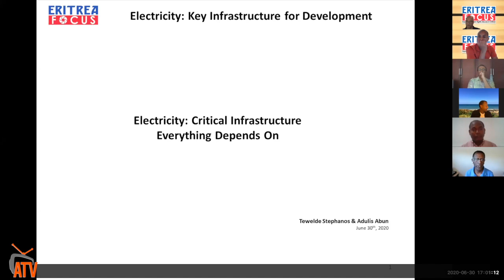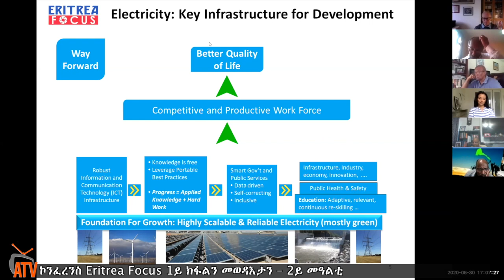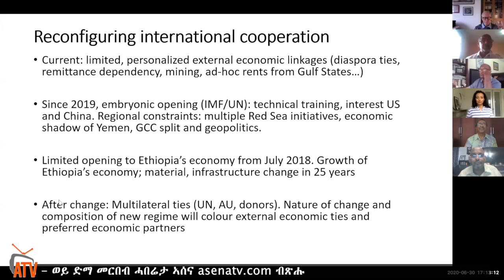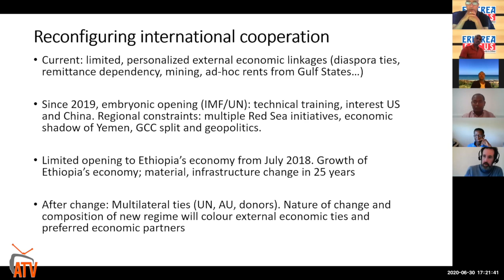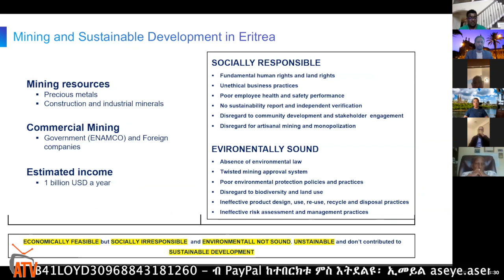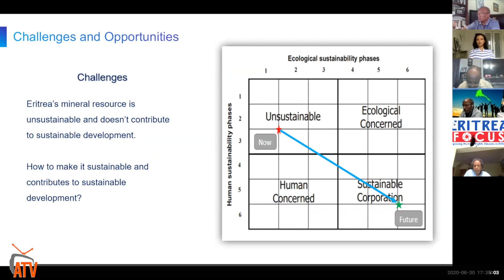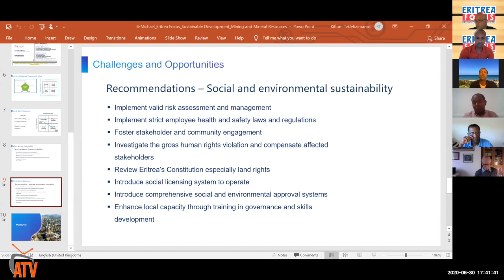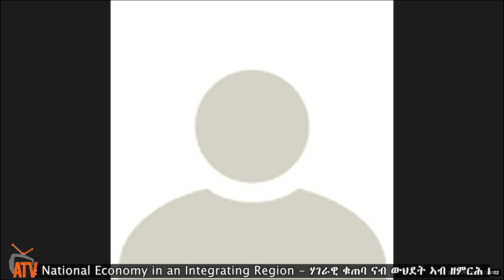The National Economy in an Integrating Region part 2